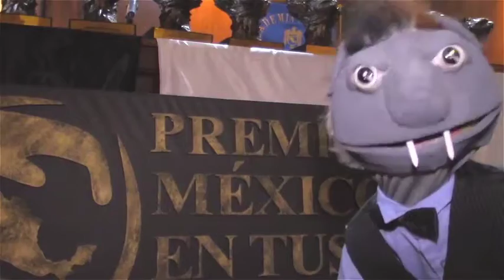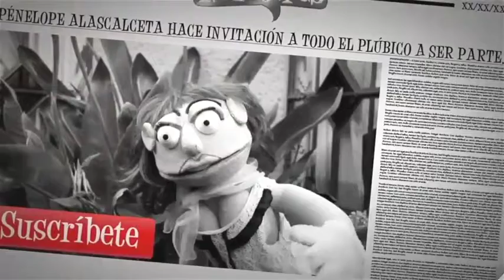NOTITERES • Entrega del Premio "México en tus Manos"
Entrevistamos a las ganadoras del Premio "México en tus Manos".